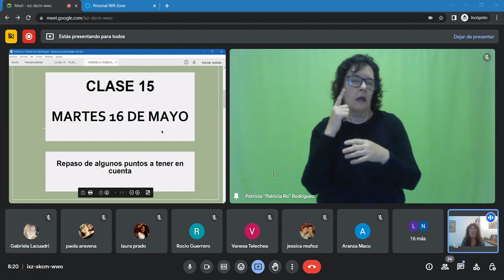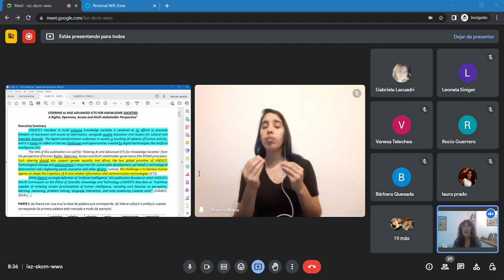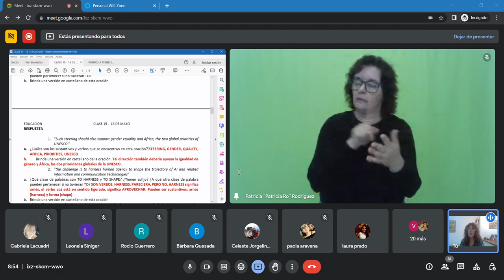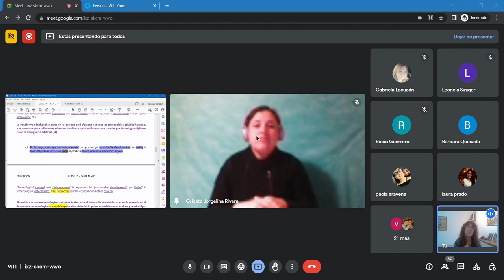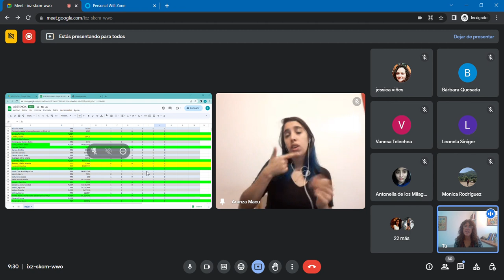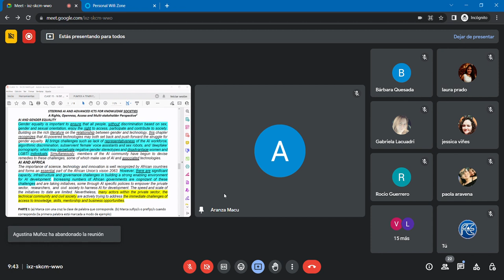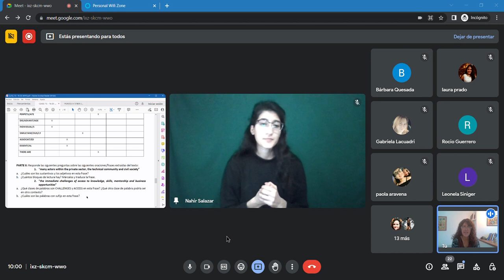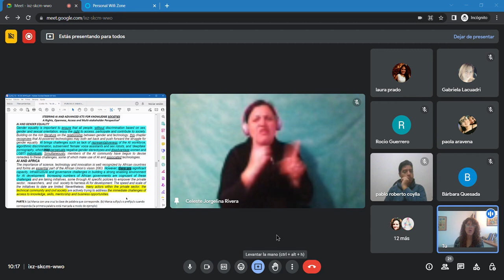CLASE 15 VIDEO 16 DE MAYO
Recomendaciones y actividades integradoras 5 y 6